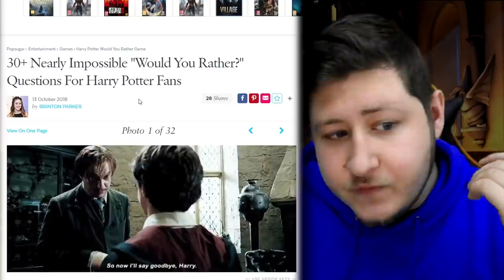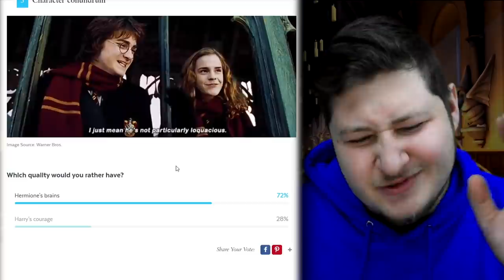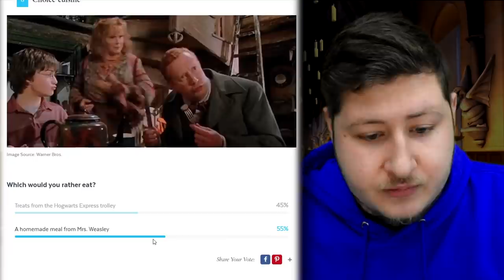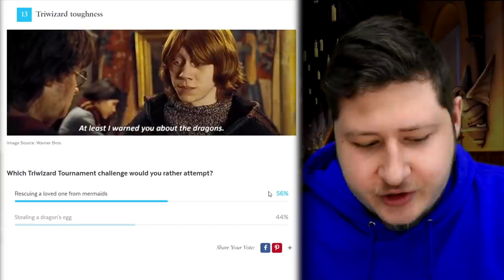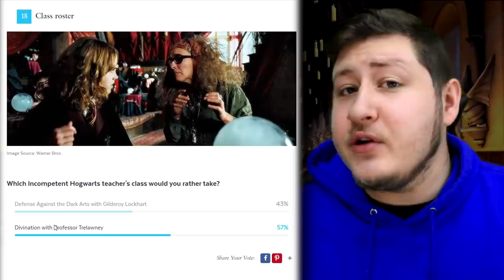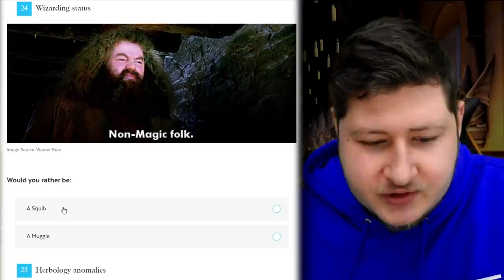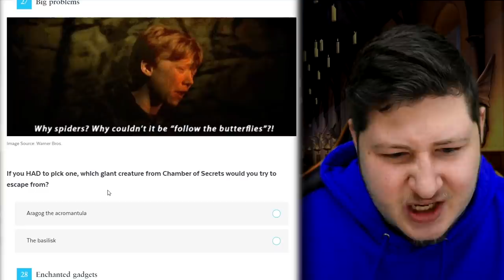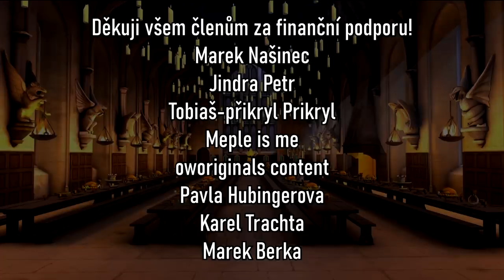CO BYS RADŠI UDĚLAL VE SVĚTĚ ČAR A KOUZEL? [HARRY POTTER WOULD YOU RATHER]